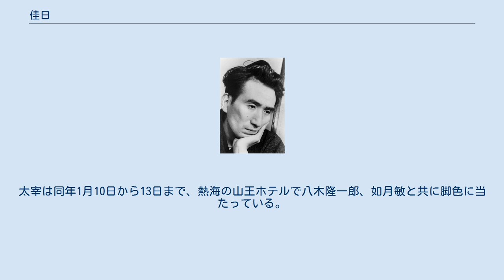佳日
「佳日」（かじつ）は、太宰治の短編小説。
1944年に映画化された。
 1943年（昭和18年）4月29日、太宰の友人の塩月赳（しおつき たけし）の結婚式が目黒雅叙園で行われた。
太宰は身内代わりとなって結納を納め、式の打ち合わせを行うなど塩月のために種々尽力した。
「佳日」はこのときの体験を素材にして書かれた。
なお、塩月は1948年（昭和23年）3月17日にこの世を去っている。
 結婚式に出席した山岸外史は、後年次のように記している。
 この作品は、ほとんどが事実そのまゝの作品で、人物もよくつかまれており、正確にえがかれている。
（中略） 太宰の友人を大切にしている状況が手にとるようにみえる。
こんども読みかえしながら、友人に誠実であつた太宰を、もう一度、なつかしく思いだしたほどである。
大隅忠太郎というのは、本名はSという男で、僕たちに共通の友人だから、彼の頭の禿げかゝつていることや、言動まで、じつに巧妙に正確に写しだされていることがわかるのである。
瀬川教授は、多少、脚色されているが、これは、井伏鱒二氏である。
 本作品は後述するように1944年（昭和19年）9月に映画化され、12月上旬には水谷八重子一座によって映画と同じ題名の「四つの結婚」で上演された。
 1944年9月28日公開の日本映画。
製作は東宝。
太宰は同年1月10日から13日まで、熱海の山王ホテルで八木隆一郎、如月敏と共に脚色に当たっている。